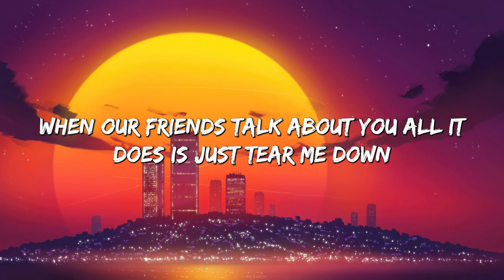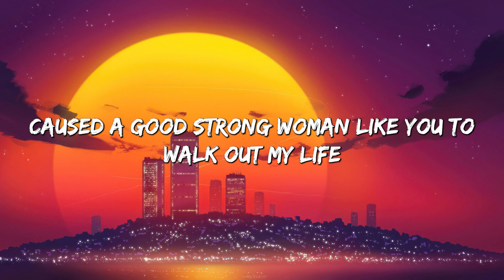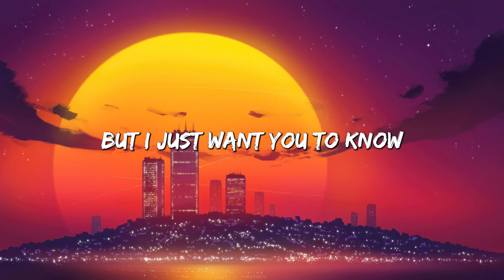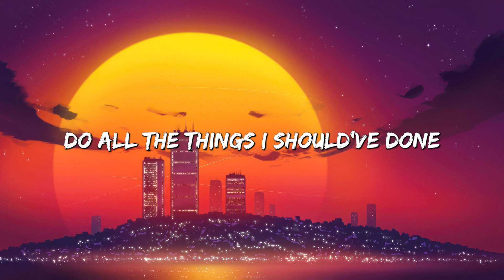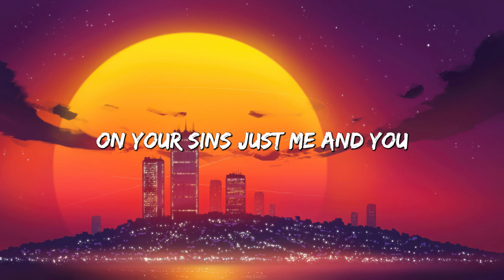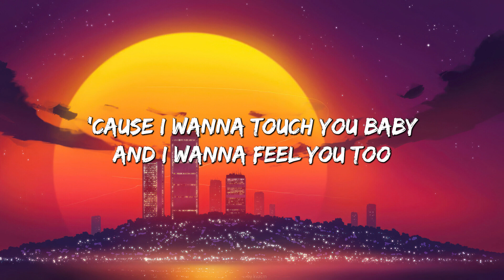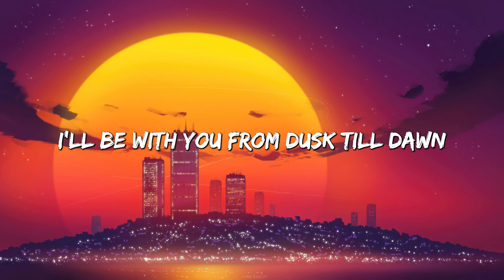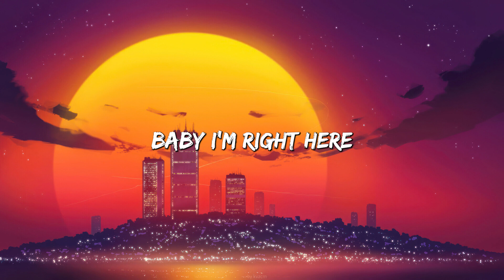When I Was Your Man - Bruno Mars (Mix Lyrics 2023)